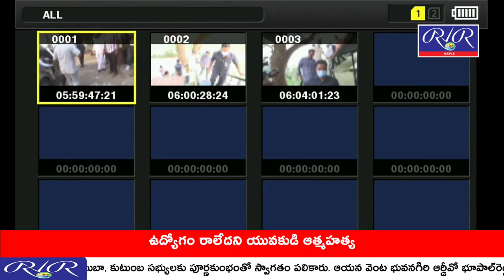వంగవీటి రాధా ఇంటికి నారా చంద్ర బాబు నాయుడు గారు